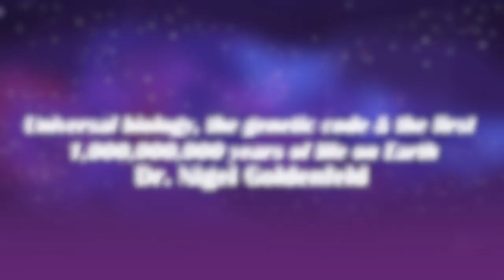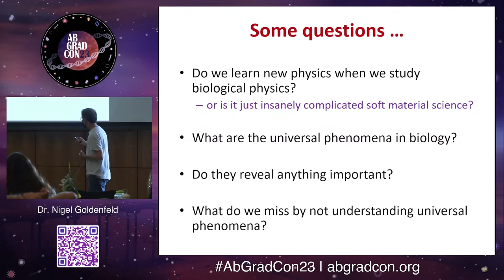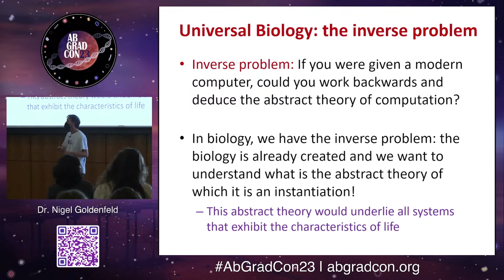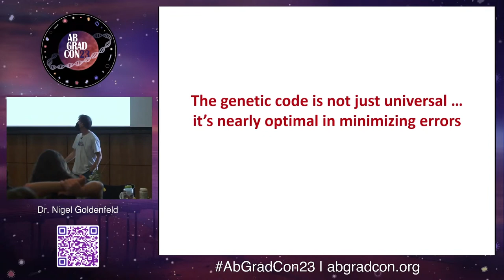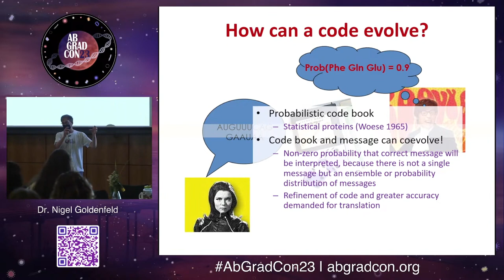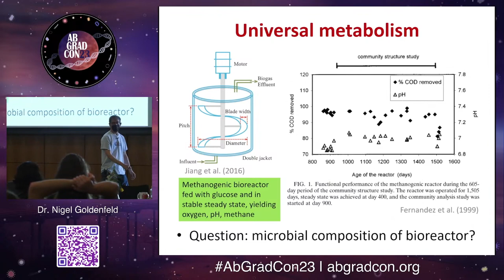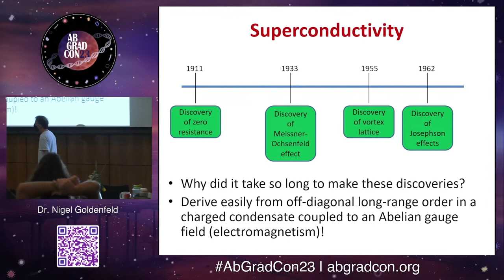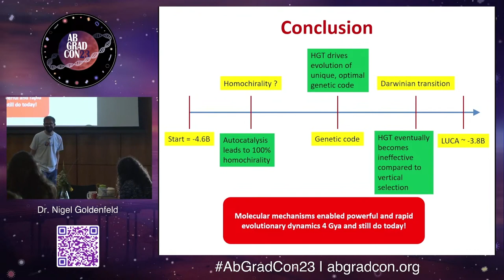AbGradCon23: Universal Biology & the First Billion Years of Life on Earth by Dr. Nigel Goldenfeld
AbGradCon 2023 was hosted at the Scripps Institution of Oceanography in La Jolla, CA, and featured posters, talks, and discussion groups of up and coming scientists in the field of astrobiology.

What is AbGradCon?

The Astrobiology Graduate Conference is dedicated to early-career scientists who study the complex and diverse topics that the astrobiology field encompasses. The goal of AbGradCon, organized entirely by graduate students, is to promote the scientific research of young astrobiologists, while promoting collaboration, practical training, and camaraderie. This conference has been an integral part of the astrobiology community for nearly two decades by providing a setting for graduate students and postdocs where small group discussions, presentations, and social activities promote long-term professional relationships. In essence, AbGradCon seeks to create a more interdisciplinary and inclusive astrobiology community, foster collaboration, and provide practical training for young scientists. AbGradCon2023 will mark the 20th anniversary of this unparalleled conference that has continued to grow in interest and participation since its inception.